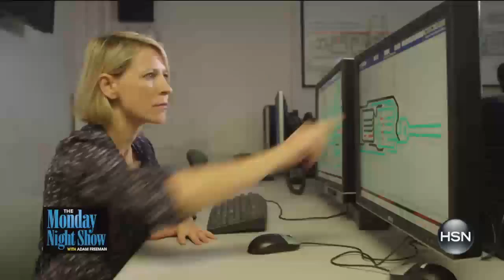Samantha Brown Insulated Wine Purse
Samantha thinks of everything and never ceases to amaze. You'll love the style and ingenuity of this insulated wine purse. Whether carrying your favorite...